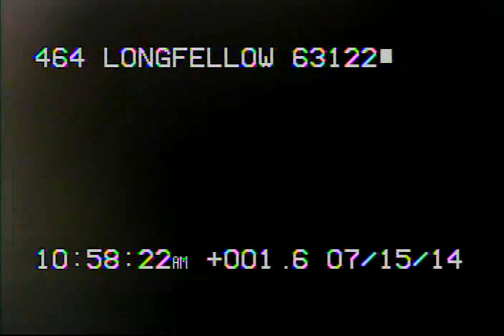464 Longfellow 63122